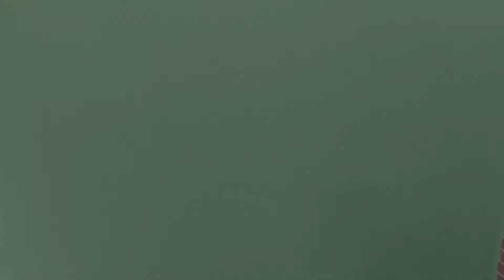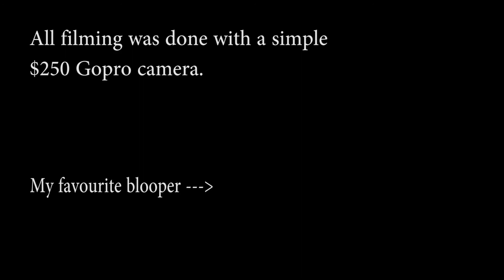CGI VFX Breakdown " A Wreched Tale" Solo Indie short film by Jason Brenton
Armed with a Gopro hero 3, a portable green screen and $20 I desided to make an epic indie scifi short, I am confident that I did just that with what equipment I had on hand, so please take a look and comment your thoughts.